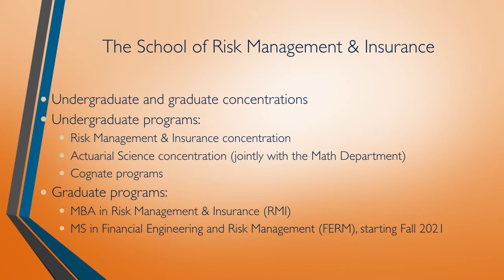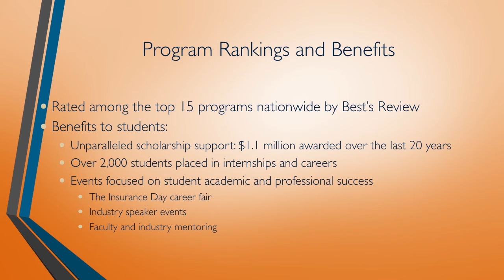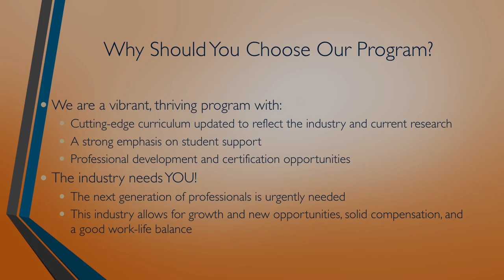Risk Management and Insurance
Learn about the risk management and insurance concentration at Cal State Fullerton!